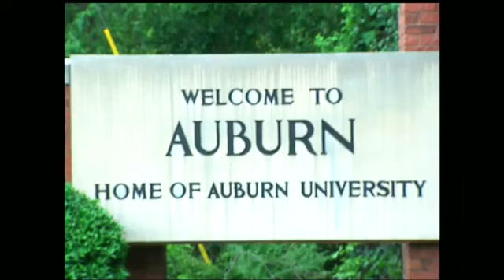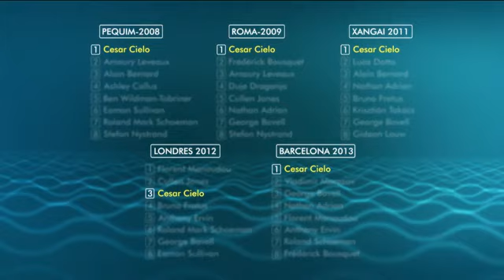De olho no ouro em 2016, Cielo troca de técnico e segue ritual de mudanças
Nadador campeão olímpico chega ao Minas e conversa com exclusividade com o Esporte Espetacular. Cielo confia que a mudança de clube vai ser benéfica para ele. Por Guilherme Roseguini.